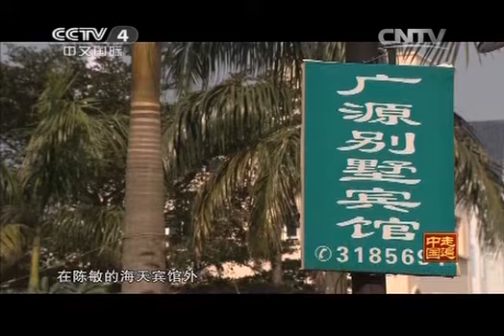走遍中国频道 《走遍中国》 20140310 系列片《城镇化-安家的故事》（2）小城之恋